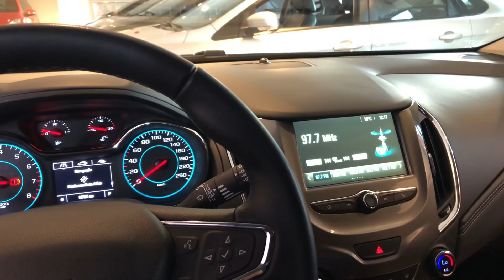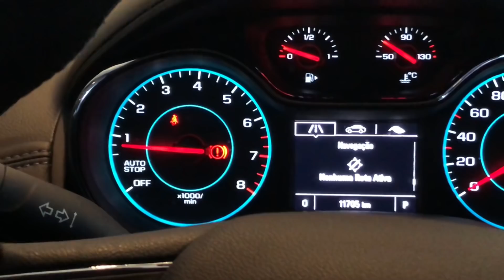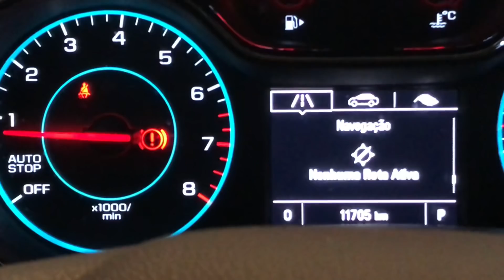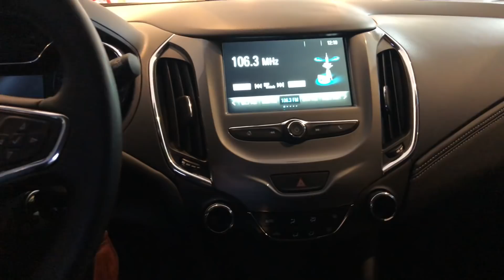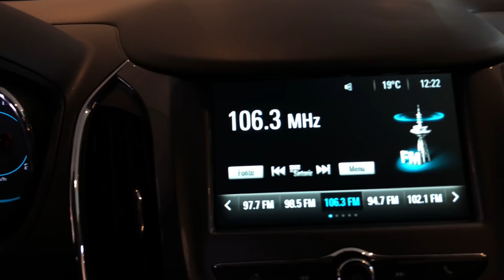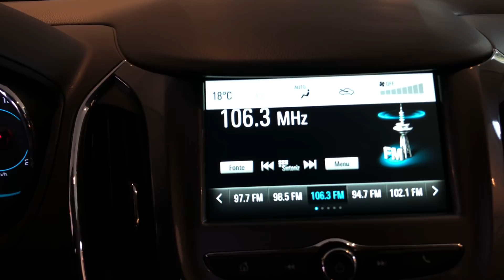Jeep Semi novos premium 04/08/18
JEEP Dahruj Sumaré
Bem-vindo ao show de ofertas JEEP Dahruj Perdizes  assista ao vídeo e confira o mix de ofertas com  semi novos Premium.
Todos os veículos com denominação de origem, são entregues com laudo e transferência GRATIS.  Pague até R$10.000 da sua entrada facilitada em até seis vezes sem juros no seu cartão de crédito.
Tudo isso no melhor endereços do melhor negócio Jeep em São Paulo.